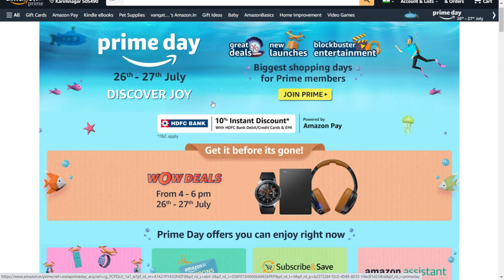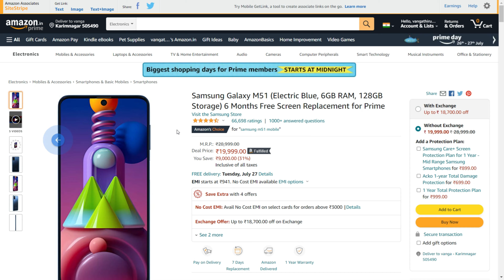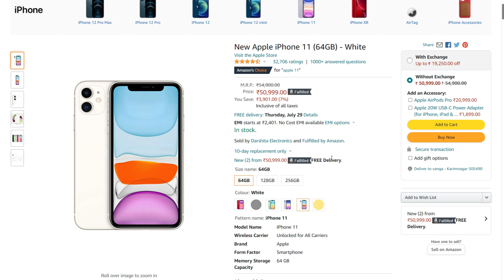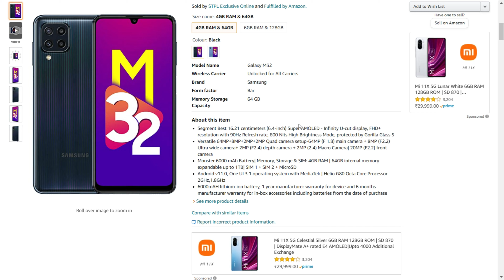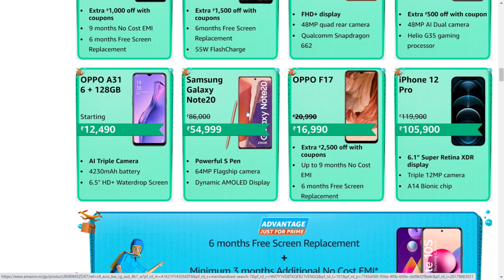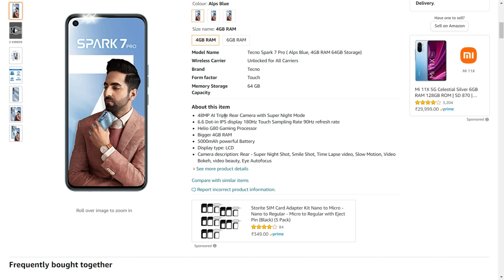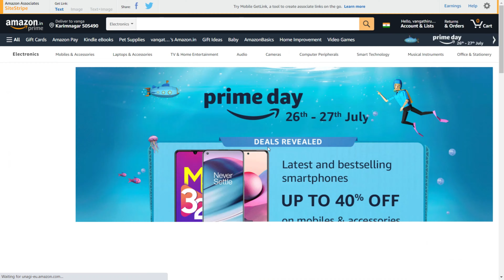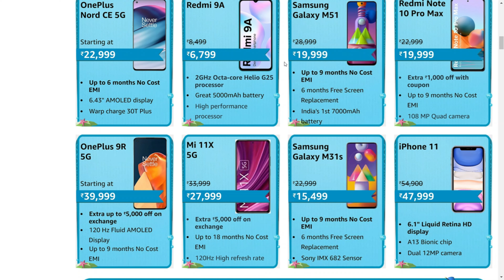Amazon PRIMEDAY sales deals || don't miss offers || great offers on phones || VTUBEKING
for every product click the link above and buy the product.
happy shopping😊😊😊